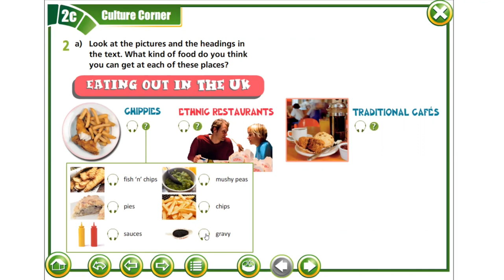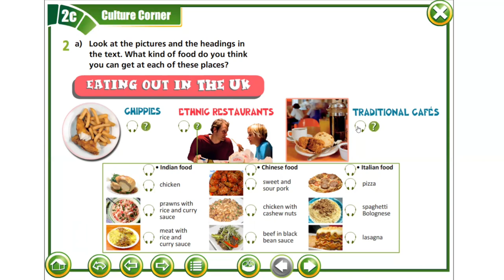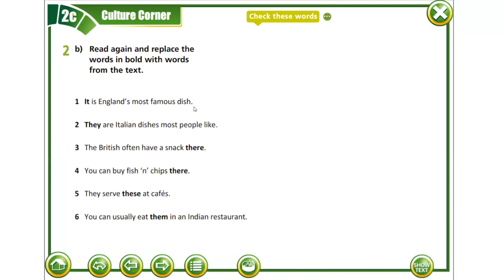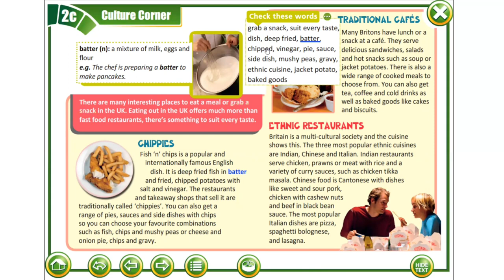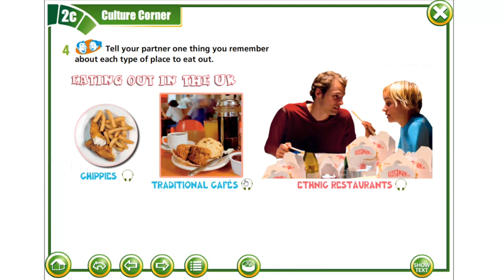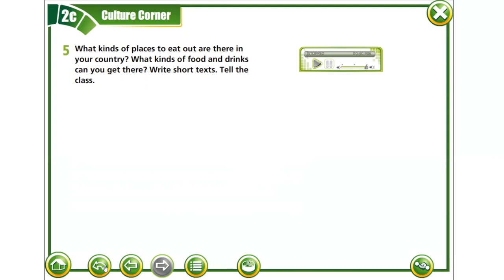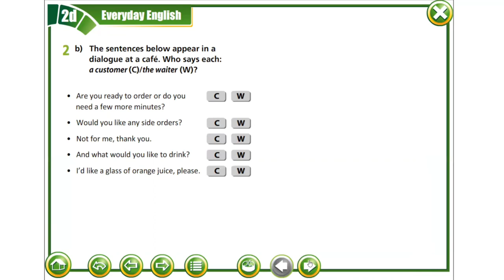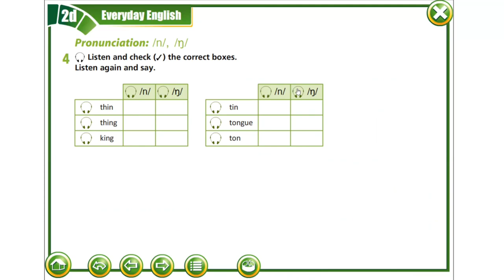Prime Time 2👉 Module 2C👉Culture Corner